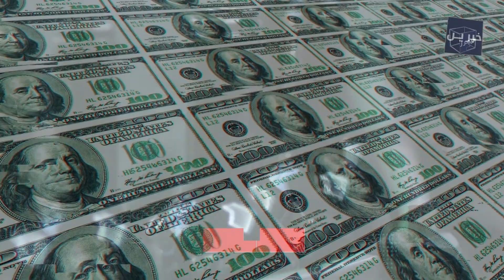Mexican beauty queen arrested over wine theft of the century - Showbiz News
After a nine-month former Mexican beauty queen has been arrested over the now-infamous £1.3 million (€1.6 million) theft of bottles of wine